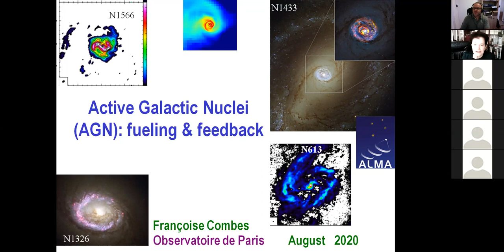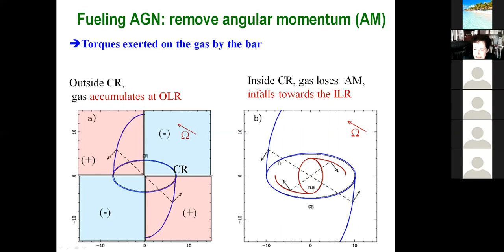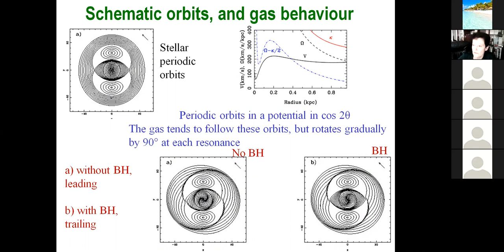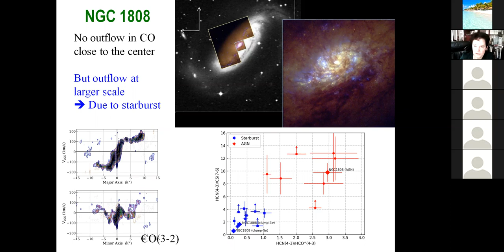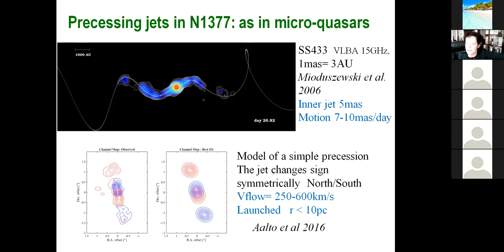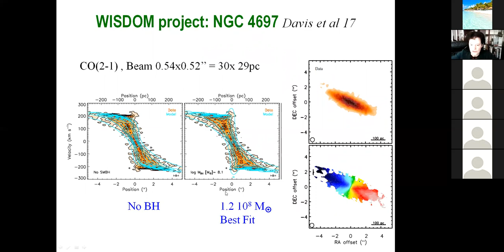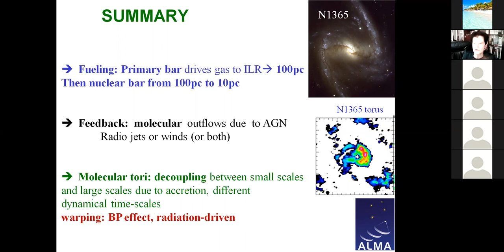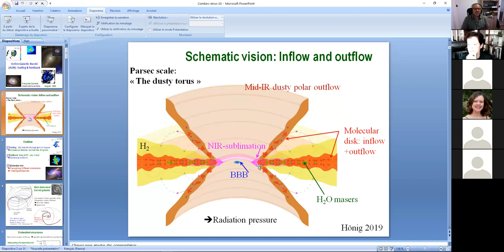Dra. Francois Combes - Active Galactic Nuclei: fueling and feedback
03/09/2020

Active Galactic Nuclei: fueling and feedback

Dynamical mechanisms are essential to exchange angular momentum in galaxies, drive the gas to the center, and fuel the central super-massive black holes. While at 100pc scale, the gas is sometimes stalled in nuclear rings, recent observations reaching 10pc scale, or 60mas with ALMA, have revealed, within the sphere of influence of the black hole, smoking gun evidence of fueling. Observations of AGN feedback will be described, together with the suspected responsible mechanisms. Molecular outflows are frequently detected in active galaxies with ALMA and NOEMA, with loading factors between 1 and 5. When driven by AGN with escape velocity, these outflows are therefore a clear way to moderate or suppress star formation. Molecular disks, or tori, are detected at 10pc-scale, kinematically decoupled from their host disk, with random orientation. They can be used to measure the black hole mass.

Dr. Françoise Combes
Observatoire de Paris